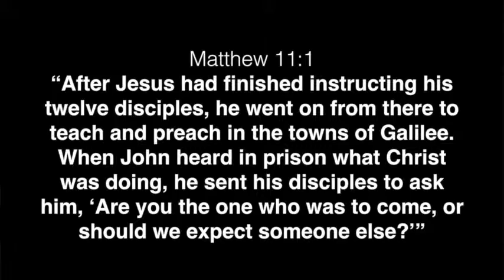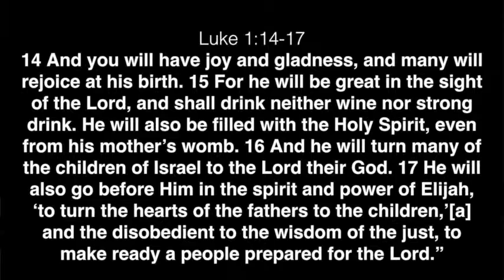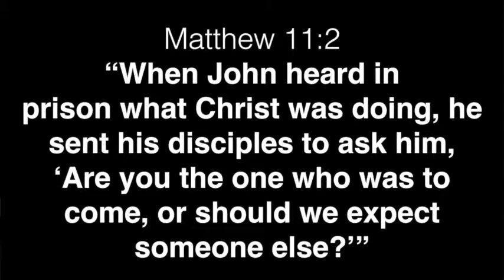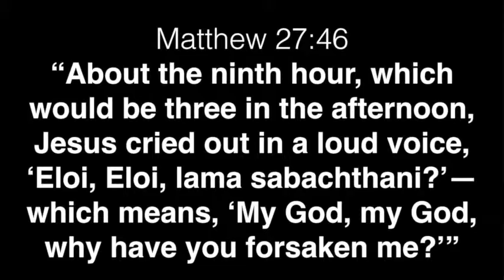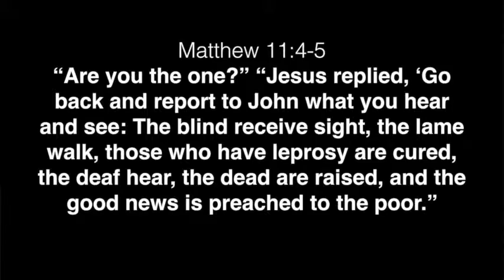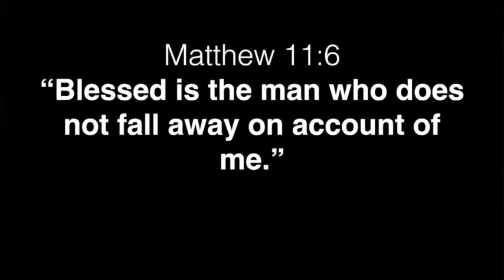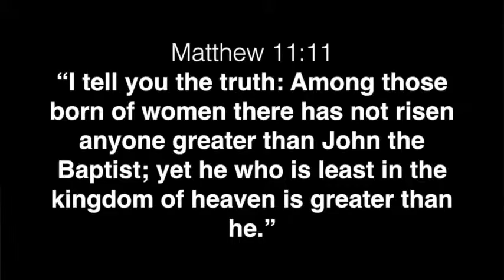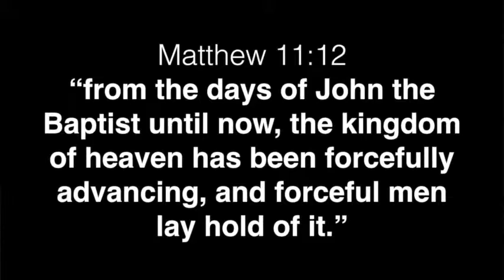When In Doubt